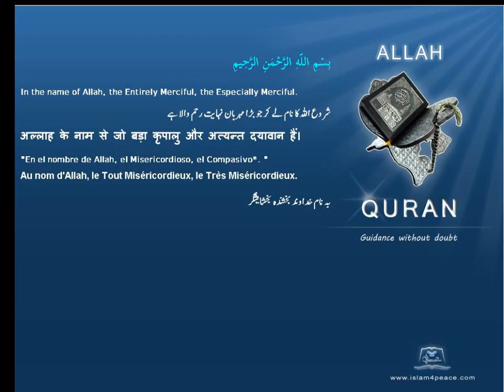Quran Spanish Only 081 التكوير At Takwir The OverthrowingMeccanIslam4peace com